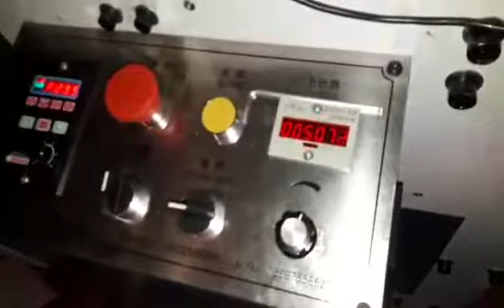Masina de lipit cutii intr un punct, cu banda de presare